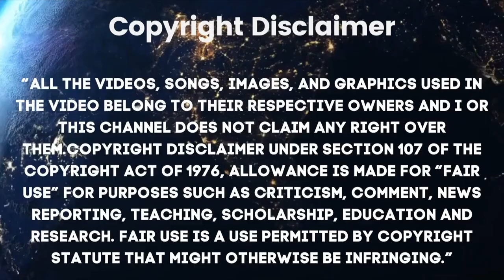QUAYLON AND SHAVEL | Life After Lockup S03E23 Love After Lockup | Ex Con-Versations | Itstimeforlife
DAILY VIDEOS - Today we are looking at Qualon and Shavel. Very soon Shavel wil have two men chasing her! 😫.

E D I T I N G :
FCPX